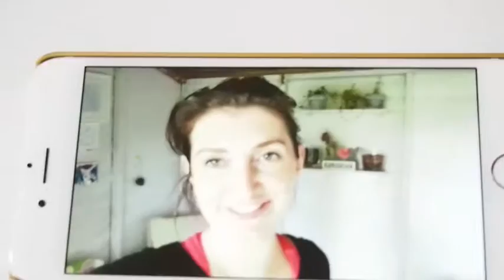How to create a SHE shed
I wanted a space i could use as a workshop for photography, flower arranging and blogging. I decided to get myself a shed and create the perfect space. Using products from Laura Ashley i turned a dream into reality.